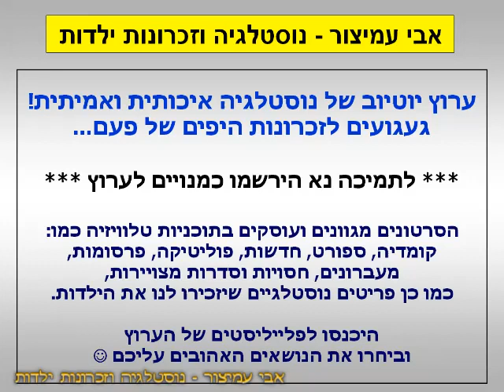הפסקת פרסומות - תמר הירדן - ערוץ 1 - הטלוויזיה החינוכית - פברואר 1993 - סרטון #1338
ערוץ 1 - הטלוויזיה החינוכית - פברואר 1993 - Israel TV Commercials Channel 1
תמר הירדן - באריזה חדשה! ישר להגשה! - בא לי פרי - תמר תמר - חלום של פרי - כל השנה
מן המקפיא - בכל טיול - בשיעורים - במסעדות - עם חברים - תאמרי תמר

בברכה,
אבי עמיצור.